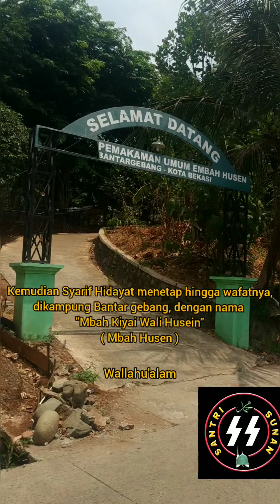SAFARI ZIARAH MAQOM MBAH KYAI WALI HUSEIN, Sejarah Asal Muasal Bantaran Gebang